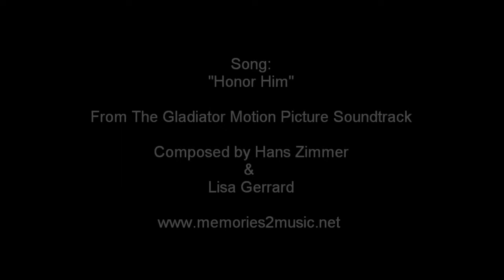Honoring Paul Crouch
This is a short tribute to TBN Founder & President, Paul Crouch, whose Television Network has helped to spread the message of the Gospel of Jesus Christ to millions.